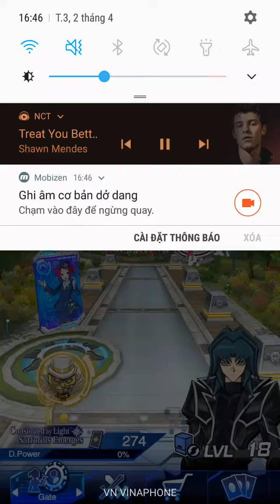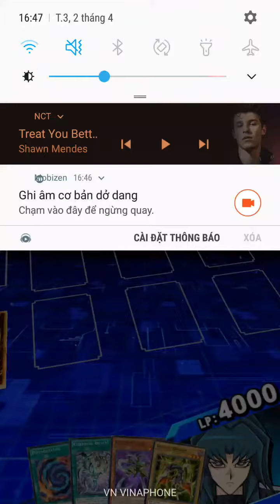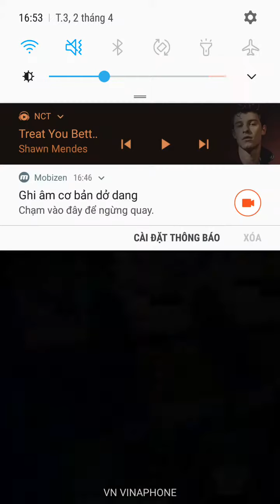Yugioh duel links - when zane meets kumar for the first time